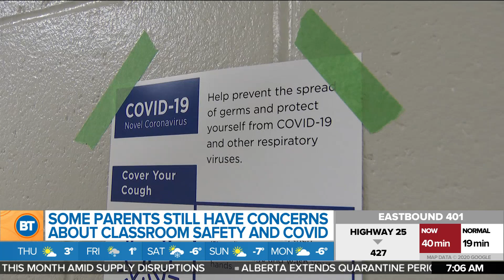An Update on COVID-19 With Mayor John Tory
Mel is joined by Mayor of Toronto, John Tory to talk about his reaction to the reopening of schools, the concern of safety for COVID-19, the reopening of businesses, the mask bylaw extended until June, and more.